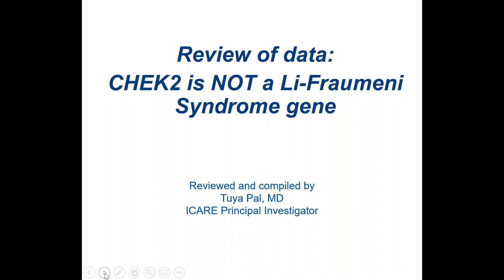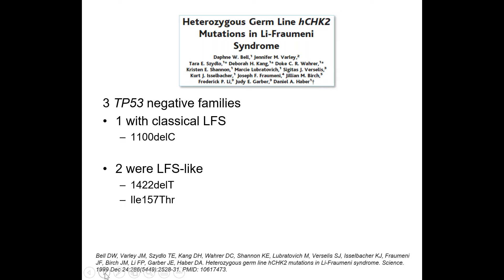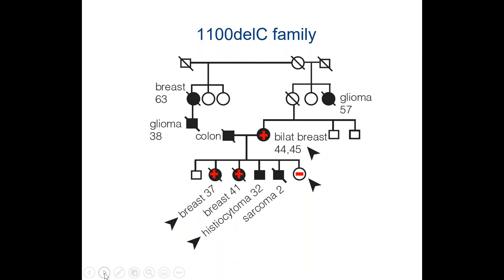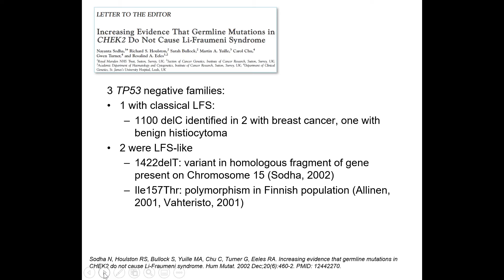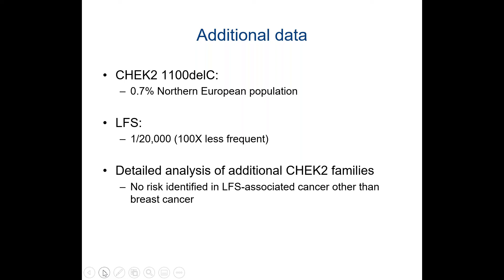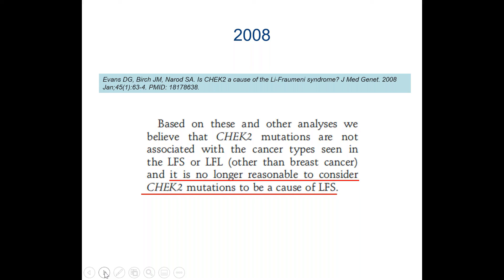CHEK2 is NOT an Li-Fraumeni Syndrome Gene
Excerpt from the November 2020 ICARE Genetics Case Conference discussing how CHEK2 is NOT a Li-Fraumeni Syndrome gene.